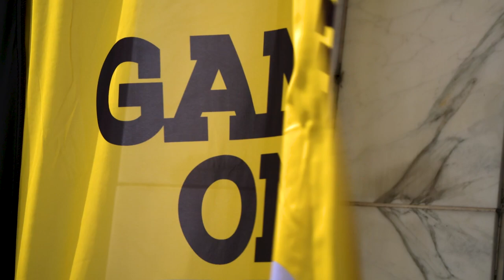Invictus Australia Launch Video - Trailer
Watch the short trailer for the launch of Invictus Australia, featuring Patron Sir Peter Cosgrove and other ambassadors. Invictus Australia strengthens the health & wellbeing of veterans and their families through sport & recreation. Whether it's grassroots community sport or competing on the international stage, staying active & connected can save lives.